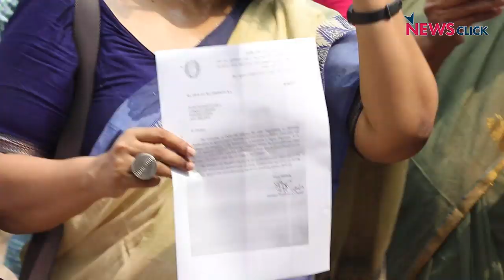Why DU Teachers Observed One-Day Strike?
Teachers of Delhi University observed a one-day strike against the DU VC's decision to convert Adhoc appointments to 'Guest' and 'Contractual faculty', as well as his continuing indifference towards teachers waiting for their promotions, pensions and 7th Pay dues. Students also joined the protest and copies of the controversial August 28 circular--that only allows 'Guest' appointments against the fresh full-time regular vacancies--were burnt during the protest.